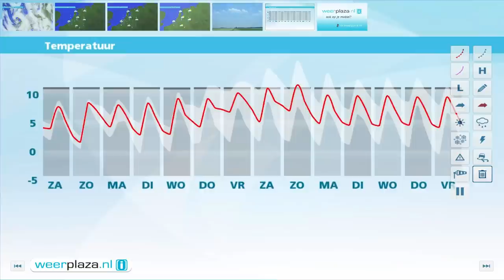Weerbericht vrijdagmiddag: Zaterdag wisselend weer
Vanuit het zuiden trekt een gebied met lichte regen zeer langzaam naar het westen en midden van het land. Elders blijft het vanavond en vannacht zo goed als droog. In Groningen daalt het kwik tot dicht bij nul, in Zeeland wordt het 4 graden. Morgen is het in het westen en noorden eerst bewolkt en soms druilerig, terwijl elders de zon af en toe schijnt met lokaal een bui. Zondag heeft het noordwesten de meeste wolken en grootste kans op regen. Het blijft 8 of 9 graden.